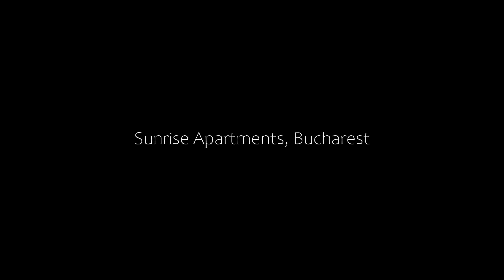Sunrise Apartments, Bucharest, Romania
About Property:
Located in the centre of Bucharest, 400 m from Revolution Square and 400 m from Bucharest National Theater TNB, Sunrise Apartments provides air-conditioned accommodation with a balcony and free WiFi. There is a private entrance at the apartment for the convenience of those who stay. The accommodation features a 24-hour front desk, a lift and luggage storage for guests.
Featuring a fully equipped kitchen with an oven and ...
Property Type: Hotel
Address: 18 Bulevardul Nicolae Bălcescu, bloc Dalles, Sector 1, 030167 Bucharest, Romania
Searching For
1. Sunrise Apartments - Bucharest - Romania
2. Sunrise Apartments - Bucharest - Romania Address
3. Sunrise Apartments - Bucharest - Romania Rooms
4. Sunrise Apartments - Bucharest - Romania Amenities
5. Sunrise Apartments - Bucharest - Romania Offers and Deals
Audio Credit:
Track Title: Subway Dreams
Artist: Dan Henig